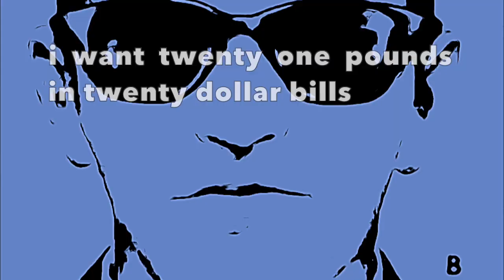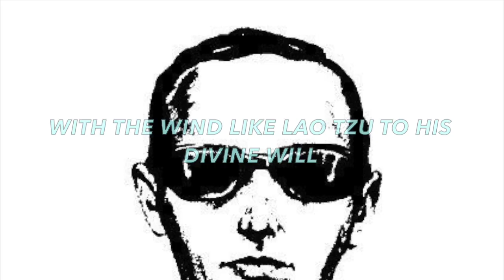THE DB COOPER SONG - OFFICIAL LYRIC VIDEO